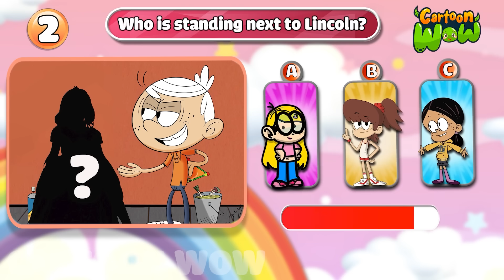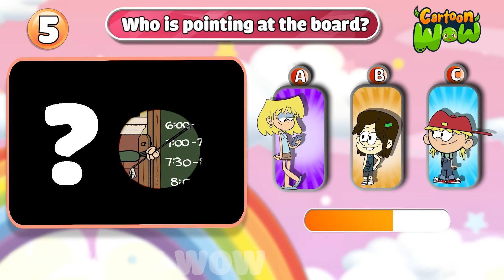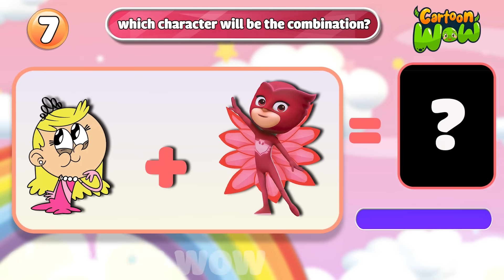What Happen The Loud House Growing Up Into Cartoon Movies | Cartoon Wow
Greeting Everyone. Welcome to Cartoon WOW channel!
You are watching:  Hello viewers who have watched and supported Cartoon Wow channel as well as this video. We are cartoon character artists to bring you a new experience.
With content for older audiences, showing the characters growing up and having families. We want to bring the audience a completely new experience about your favorite cartoon characters. We are professional artists who made this video using the Procreate application to create characters.
Thank you, our friends, for always supporting and sharing to help us grow through each video!
Wait to see more new videos everyday on Cartoon WOW channel!